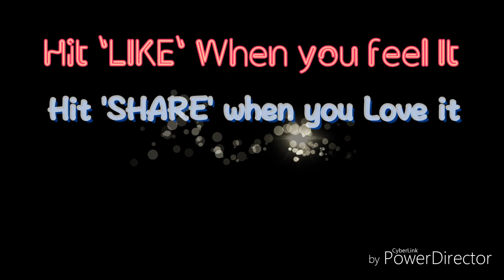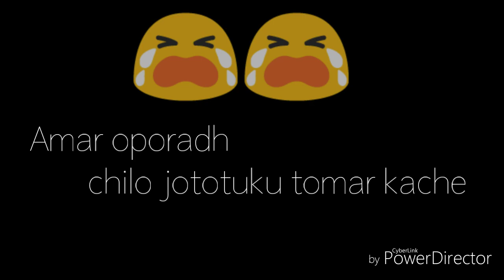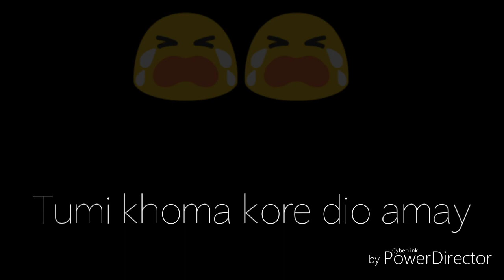|| Keno tumi bojhona || Acoustic Cover Ft. SayAn Das